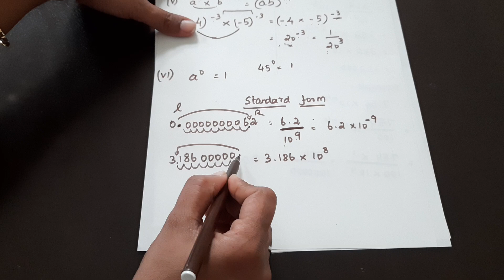NCERT Grade 8 || CBSE Class 8 - Exponents and Powers Introduction in Tamil